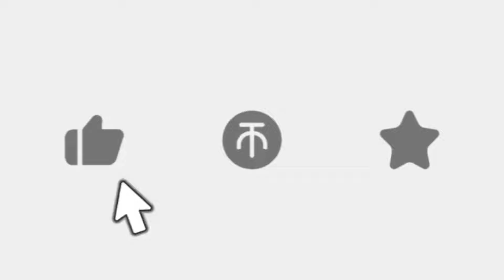卧龙凤雏几千年的褒义词，他俩用了俩小时，变成了永远的贬义词！